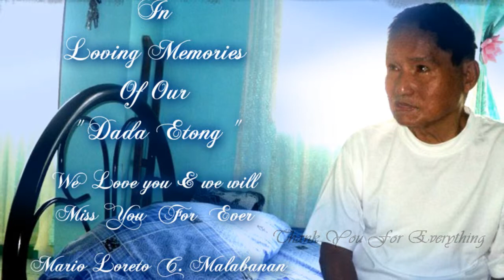This is For You!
Dedicated for Our "Dada Etong"
We love you & We will Miss You~

From: Malabanan Family